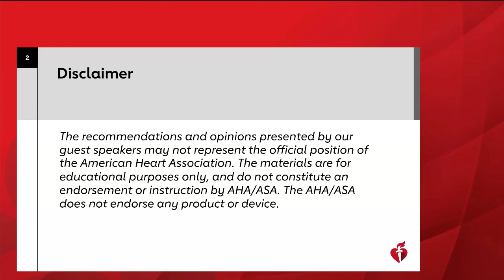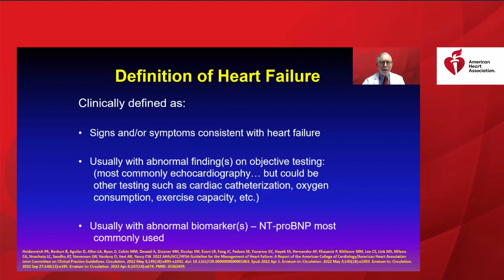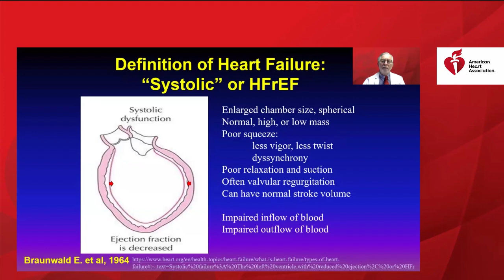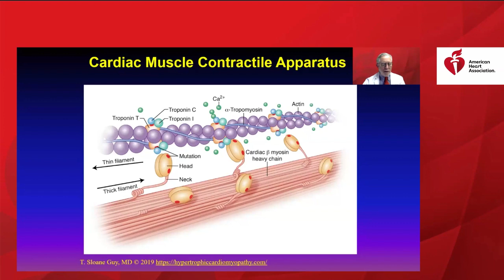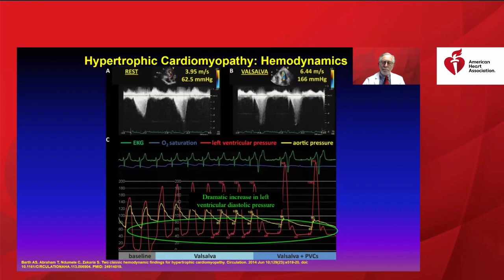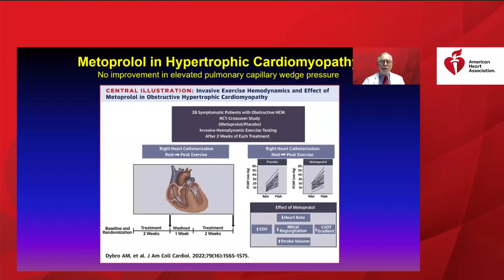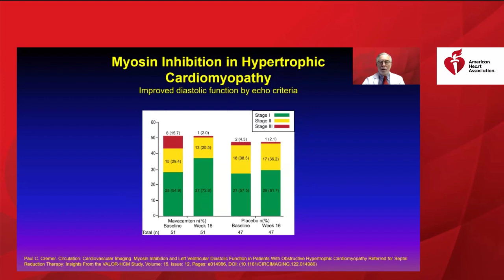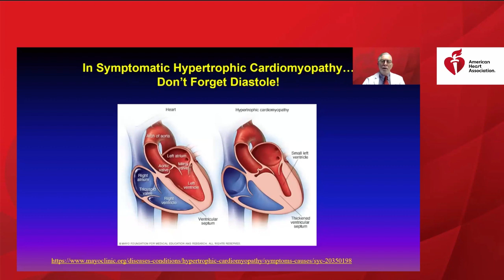Session 6: HCM: A Primary Form of Heart Failure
This session will focus on the impact of age, stage, and presence of multiple comorbidities on HCM treatment decisions.

The recommendations and opinions presented by our guest speakers may not represent the official position of the American Heart Association. The AHA/ASA does not endorse any product or device.​

Chapters:
00:00 – 00:49 Introduction and Attendee Instructions
00:50 – 05:55 Heart Failure Definition, Contributors, Causes, and Symptoms
05:56 – 07:53 Forms of HCM, Description, Echo Findings
07:54 – 10:18 HCM Hemodynamics
10:19 – 12:14 Metoprolol and Propranolol in HCM
12:15 – 13:22 Myosin Inhibition in HCM
13:23 – 15:47 HCM History
15:48 – 16:57 Conclusion and Closing Comments